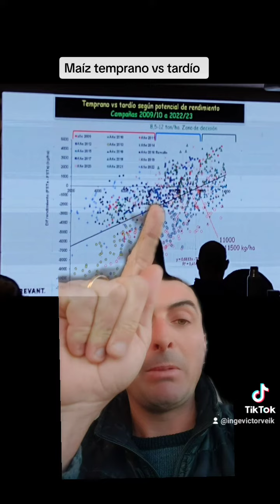Maíz temprano versus tardío. ¿Que nos dicen el potencial del ambiente ? ¿cuál conviene?